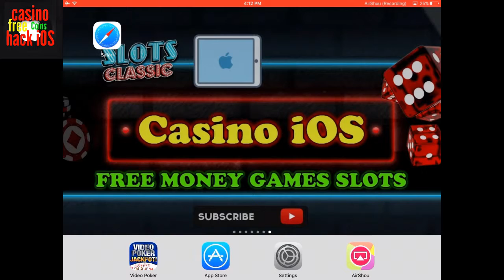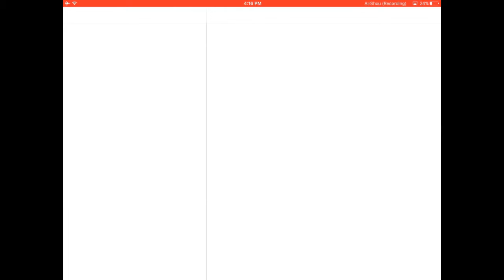Video Poker original game hacking iPad money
Video Poker Jackpot! - The original and best. by Code Redman Ltd